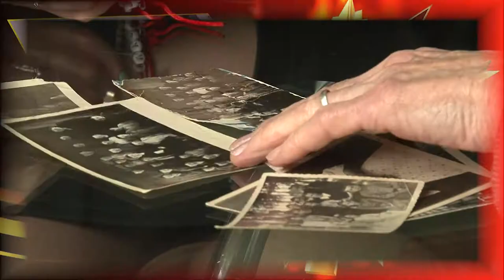Лица Победы. Светлана Васильевна Сунцова